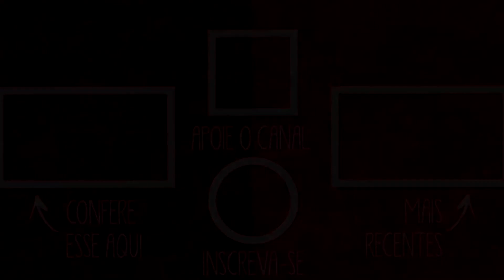NA MIRA DO PERIGO | Liam Neeson salvando um mexicano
Na Mira Do Perigo é mais um dos filmes do Liam Neeson, onde ele interpreta o mesmo papel de sempre e a gente gosta da mesma maneira. Ou pelo menos foi isso que eu acho que o filme seria. Na trama Liam é Jim, um fazendeiro do Arizona que acaba se tornando o improvável defensor de um jovem mexicano que está fugindo do cartel de drogas. Quer saber mais? Confere minha crítica!

Instagram 👉 @culturadaacaotv
Facebook 👉 /culturacaacaotv

Ficha Técnica
Lex CA - Apresentação
Lex CA - Edição
Breno CS - Thumb